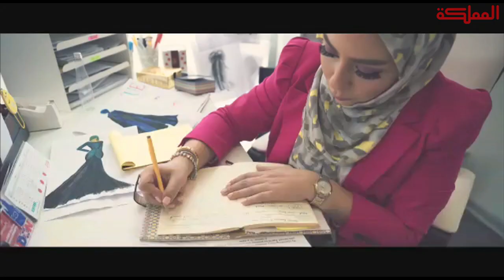قصة نجاح | زينة علي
مصممة أزياء أردنية تحاكي تصاميمها واقع المرأة وتروي قصتها.

هنا_المملكة